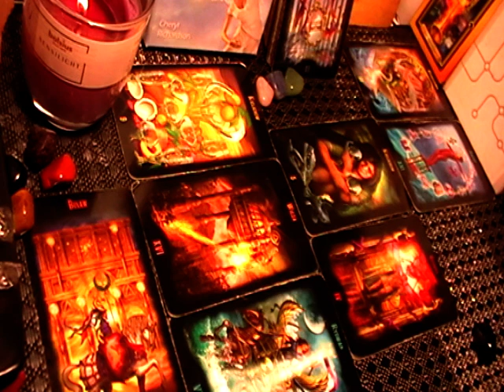💖 BYK & PANNA & KOZIOROŻEC 💖TAROT - TYGODNIÓWECZKA 21 - 27.03.2022r. 💖 DECYZJE ODROCZONE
TE STANDARDOWE POZOSTANĄ OGÓLNIE DOSTĘPNE ALE BEZ WSZELKICH DODATKÓW, ROZSZESZRZEŃ.